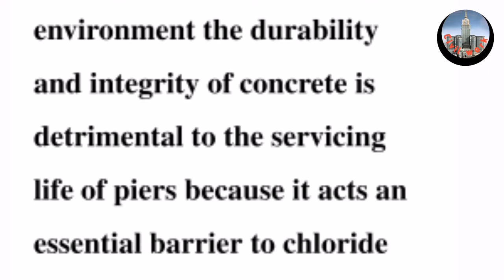Wearing course, Surface of piers, Piers and Marine Structures, Important Questions and Answers,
In the design of piers consideration should be given to the effect of wearing action caused by passengers other traffics and even sometimes vehicles. In maritime environment the durability and integrity of concrete is detrimental to the servicing life of piers because it acts an essential barrier to chloride attack. However in view of these gradual wear and tear generated by the loading traffic some forms of surface protection should be provided on top of pier surface like wearing course or additional increase in concrete cover.